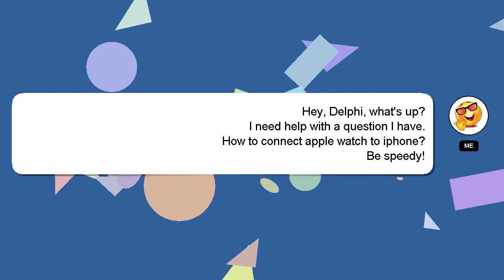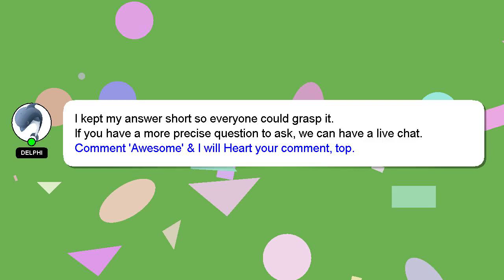How to connect apple watch to iphone?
A brief presentation of myself, Welcome, I'm Delphi. I can assist you in answering your queries. - How to connect apple watch to iphone?

I am available to answer your more detailed queries via comments or chat. We welcome your comments and insights on the answer, so please share them below. Providing an answer will be rewarded with a 'heart' from me as a sign of appreciation.

*2 What we are experimenting :*